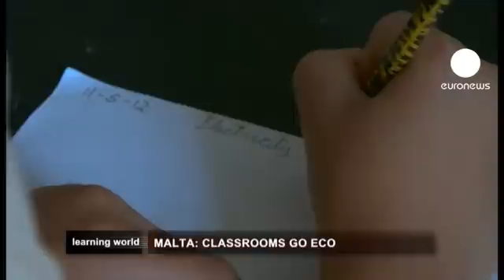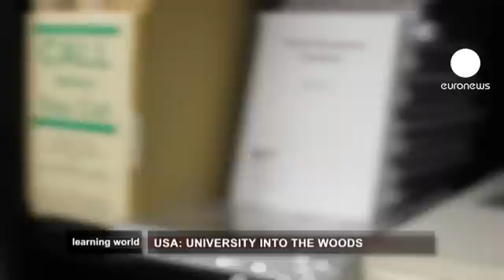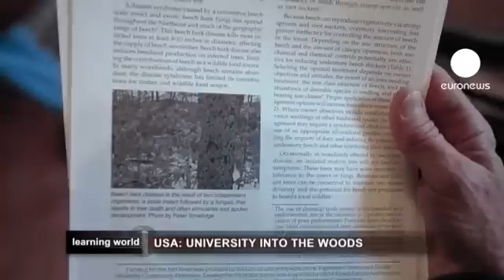euronews learning world - Green is the colour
Community-level action is a great way of contributing to sustainable development. And good habits start young, so teaching people how to live greener lives is important.

*Malta: Classrooms Go Eco*

Malta is the only EU member state which depends entirely on fossil fuels for energy, 100 percent of which is imported. While sustainable energy sources are developed, educating people about energy efficiency is crucial for the island. At St. Francis Primary School, they joined an EU funded project called U4Energy.

The approach is practical and multi-faceted. Good teaching practice is rewarded, as well as concrete measures to improve energy efficiency at school, in the family and the community. The children take it in turns to check water and electricity meters, and make sure that lights, fans, and appliances are not left on when not required.

St. Francis Primary School is now top of the class at both national and European level when it comes to energy efficiency.

For more information about European Schoolnet, see

*USA: University into the woods*

The forests in the east of the United States are one of the largest carbon sponges in the world -- a powerful natural defence against climate change. So protecting these trees is vital.

Looking after a forest does not leave much time for going back to school, so Cornell University has gone into the woods. They aim to educate all 650,000 private forest owners in New York State.

Gary Goff, of Cornell University explained: "Cornell produces a lot of knowledge. Our goal is to put that knowledge in the hands of forest owners, in their woods. It's in their woods that the easy flow of communication happens and the volunteers can actually see the condition of the trees, the condition of the land."

Jerry Michael is one of the 140 forest education volunteers. He came to see Dean Jordan's wood and help assess its sustainability, and harvesting possibilities. Hardwood logging, done the wrong way can seriously damage a forest.

The world's forests absorb more than a quarter of the carbon dioxide in the air. But forests don't only fight climate change -- they are one of its victims too. In the US, for example, warm winters mean less insects are killed by frost, leaving more of them to eat the trees.

Cornell university has trained 140 volunteers, and they in turn try to encourage forest owners to pass on their newly acquired knowledge to other forest owners.

Forty years ago, the entire region where the Surui people live in north-west Brazil was covered with Amazonian rainforest. Today illegal deforestation has replaced it with fields.

Almir is a local tribal leader. Since 2007, his community of 1,400 Surui people have been working to conserve their part of the Amazonian rainforest. He explained: "Here we are in a reforestation zone where we have replanted. These young plants will help to replace the lost biodiversity and enrich the forest, which is part of our territory."

The community contacted Google Earth for help in mapping their territory by satellite, so that they could more easily expel illegal loggers, and replant the forest. Today they are the first community in the world to have received international certification allowing them to sell CO2 credits to polluting countries.

The money from selling carbon credits amounts to around one million euros a year until at least 2038. The community want to finance the protection of the forest as well as improve their own lifestyles. In the future this community also plans to share what they have learned with other communities living in the Brazilian jungle.